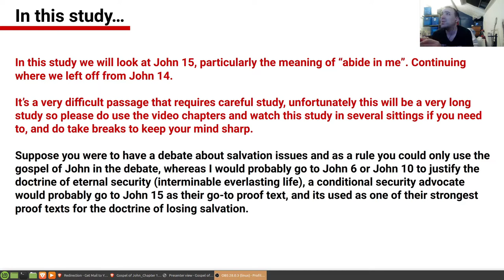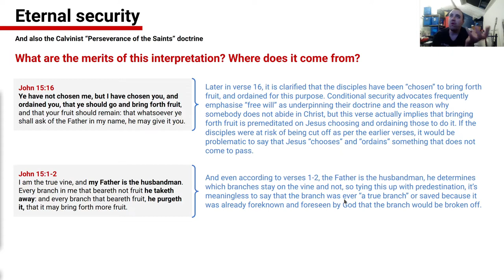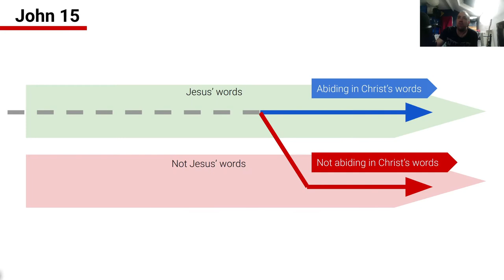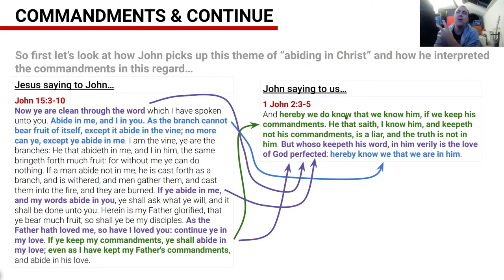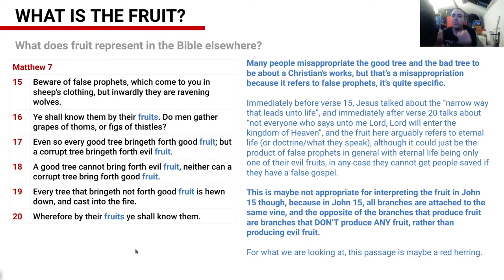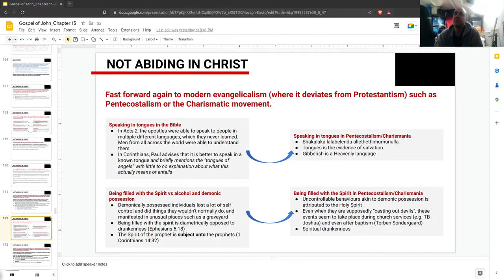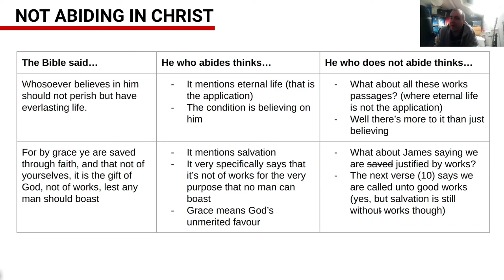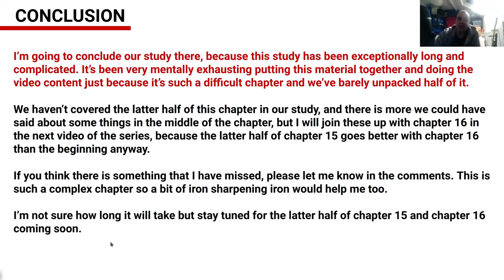John 15 (Abide in me or be cut off) - Biblical Salvation settled once and for all (ep 14)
John 15 is one of the most challenging and hard-to-understand passages in the New Testament. It is often used as a go-to passage to say that you can lose your salvation. This is quite a long study due to the complexity of the passage, but we will study the meaning of "abiding in Christ" and how it is manifest when somebody does not abide.

SCHEDULE:
00:00:10 Introduction
00:03:06 Recap
00:07:23 Reading, verses 1-16
00:11:05 Various perspectives on this passage
00:53:43 Context  from John 14
00:57:18 Examining the text and plant husbandry
01:25:47 The meaning of "abiding in his love"
01:40:58 The "Four Cs of John 14-16"
01:47:07 How the disciples interpreted "the commandments"
02:15:43 What is the "fruit" that branches must produce?
02:41:16 How to abide in Him (and Romans 11 grafting)
02:57:29 Examples of collectives (denominations) not abiding
03:11:46 Examples of individuals not abiding
03:41:32 The Christian who abides vs the Christian who doesn't
03:50:50 Conclusions
04:05:29 What does it mean to be a "branch in Christ"?
04:17:12 Ending the study

Abide In The Word, known formerly as Epiousion Apologetics (he's a false prophet so post what you like but he shadow-bans opposition anyway)

Software used to produce this study:
- Google Slides (presentation)
- Brave (internet browser)
- OBS Studio (video recording)
- KDEN Live (video editing and publishing)
- Linux Mint (operating system)

You can download a copy of this study to video file by going or by downloading DVDVideoSoft.